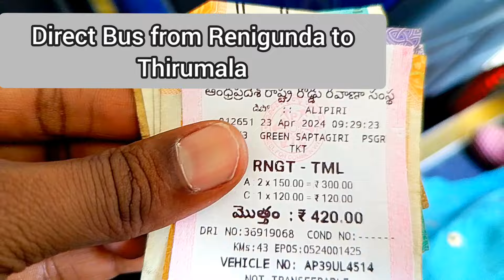திருப்பதி கோவில்!!! New Update - இந்த வீடியோ பாருங்க